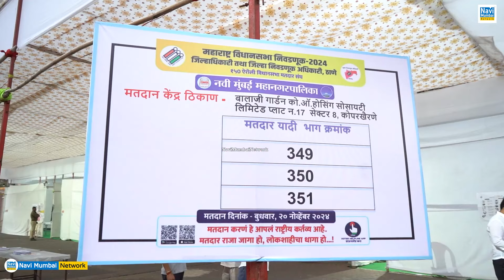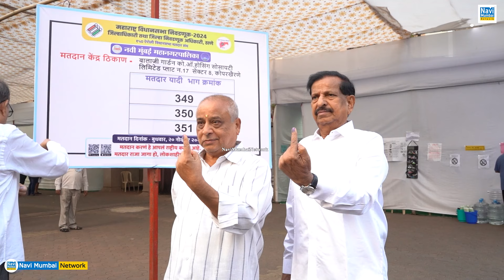Ganesh Naik यांनी बजावला आपला मतदानाचा हक्क - Airoli Assembly constituency 2024